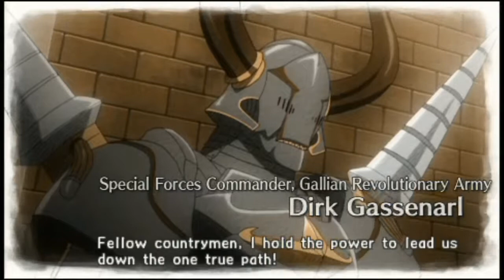Valkyria Chronicles 2 - Random Anime Game Time [14/11/07] - 2 / 2